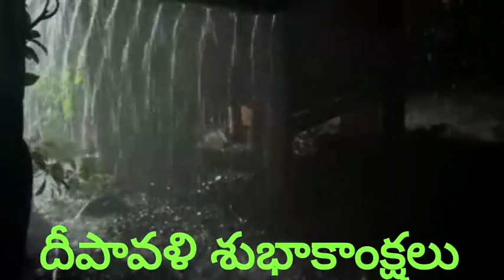Rain relaxing music for stress relief global Rain relaxing